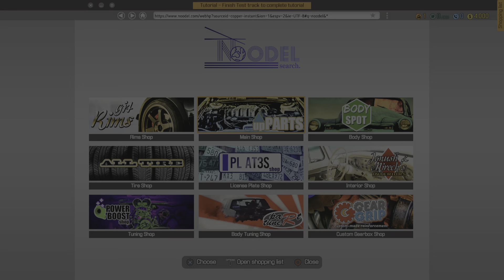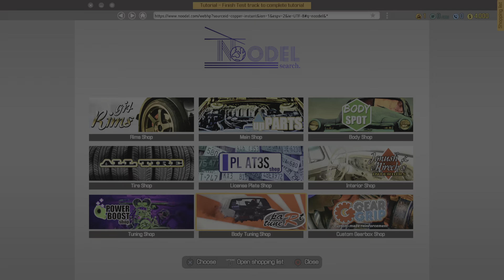Car Mechanic Simulator [2019](PlayStation 4/PC)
[2019]
(Xbox One/PlayStation 4/PC)